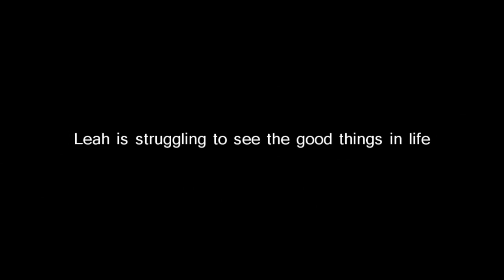Commitment Trailer (Jacob/Leah) Requested by ImJustLovableMe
Summary:AU It's 3 years after BD and Leah's being arranged to get married to...Jacob Black. That's right people, she'll go from Leah Clearwater to Leah Black...What could possibly go wrong?

Voiceovers: "Being unwanted isn't exactly a new thing for me"
"Embry: Yeah, some people are just lucky I guess
Jacob: Lucky?"
"Billy: Hey son
Jacob: What's going on"
"Stay out of this Sam"

Jacob/Leah (Blackwater)
Seth/OC

Jacob Black - Taylor Lautner
Leah Clearwater - Julia Jones
Seth Clearwater - Boo Boo Stewart
Annabelle - Malese Jow
Sam Uley - Chaske Spencer

Song: Cosmic Love By Florence + The Machine